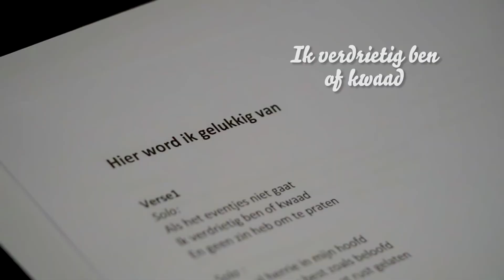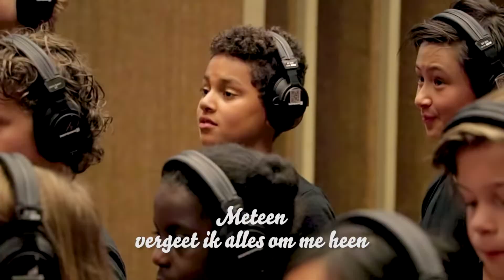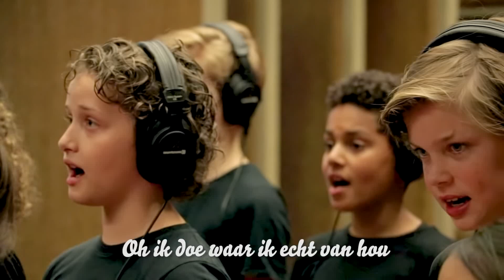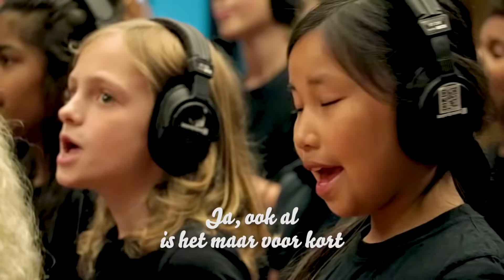Kinderen voor Kinderen 38 (Jaar: 2017 - Presentatie: Lex Uiting)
Kinderen voor Kinderen 37
Jaar: 2017
Presentatie: Lex Uiting

Kinderen voor Kinderen tune
Gruwelijk eng
Okido Podium
Okido
Ik wil naar mars
Pyjamadag
Hier word ik gelukkig van
Plastic soep
Stamp de tafels
Haai-alarm!
Hollandse pot 2.0
Mijn hele leven lang
Dan rock ik toch alleen
Naar school - vakantie voorbij
Sing-a-long 2017

Sing-a-long